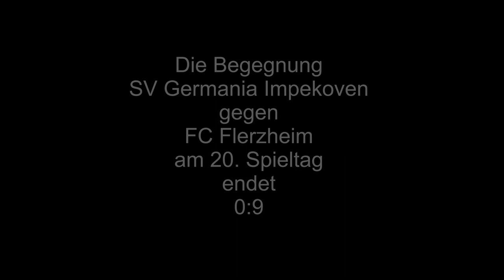FC Flerzheim | Kreisliga A | 20. Spieltag gegen Germ. Impekoven | 7.4.22 | die Tore | die Highlights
00:00 Intro
01:43 0:1 Marin Racipovic
02:21 0:2 Sascha Middelmann
03:18 0:3 Tim Kulkelka
03:57 0:4 Tim Kulkelka
04:32 0:5 Tim Kulkelka
07:34 0:6 Marin Racipovic
09:26 0:7 Sascha Middelmann
11:46 0:8 Sascha Middelmann
13:48 0:9 Moritz Michalarias
15:13 Spitzenreiter